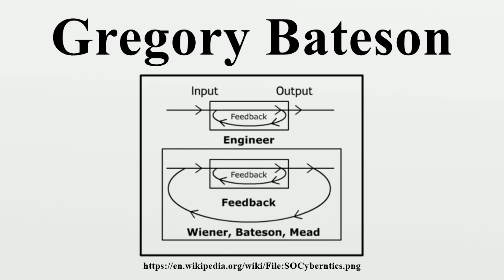Gregory Bateson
Gregory Bateson (9 May 1904 – 4 July 1980) was an English anthropologist, social scientist, linguist, visual anthropologist, semiotician and cyberneticist whose work intersected that of many other fields.In the 1940s he helped extend systems theory and cybernetics to the social and behavioral sciences.

Image-Copyright-Info
Author-Info:   Original uploader was Clockwork at en.wikipedia

Image-Copyright-Info